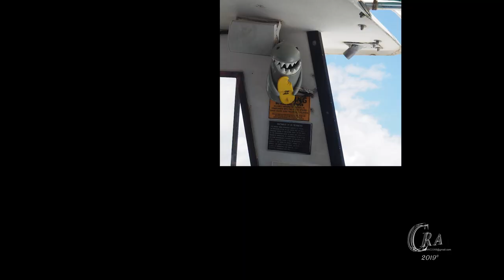Hawaii - Shark Cage Snorkeling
Galapagos Sharks off the coast of Hawaii. Big beautiful animals in their natural environment. This is as close to them as I want to get! Every time I see the open water I hear the theme song to the movie Jaws... seriously. Thanks to Kim and Ginine for the terrific video and pictures.

Rob